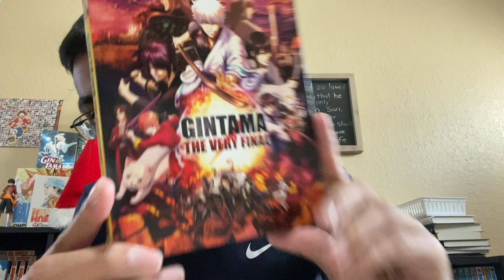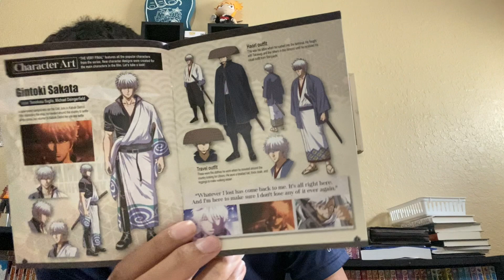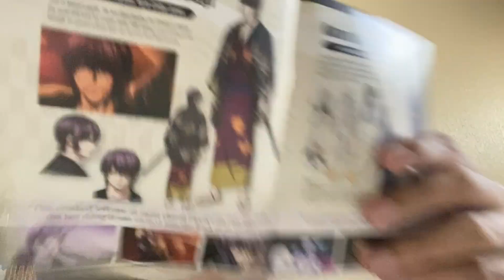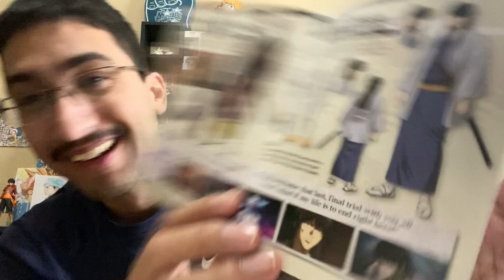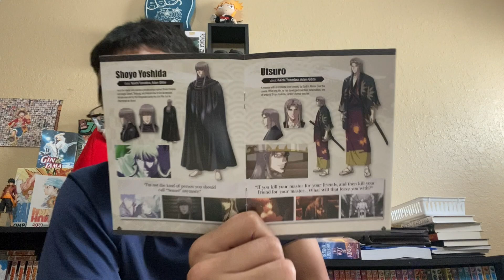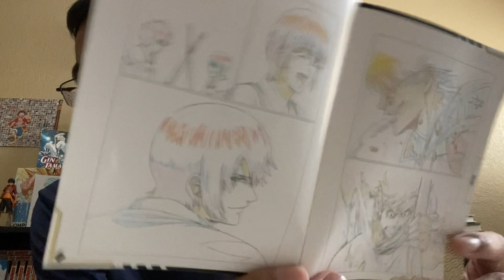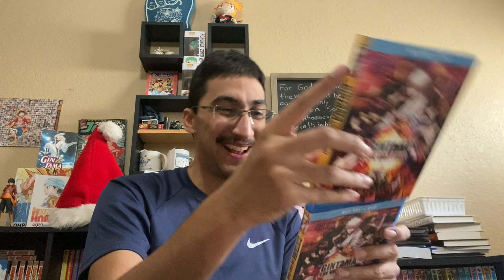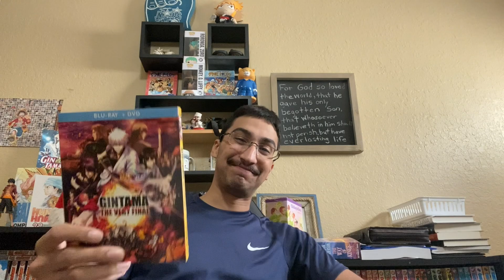Gintama the very final is FINALLY here!